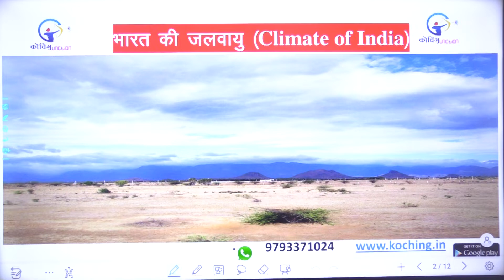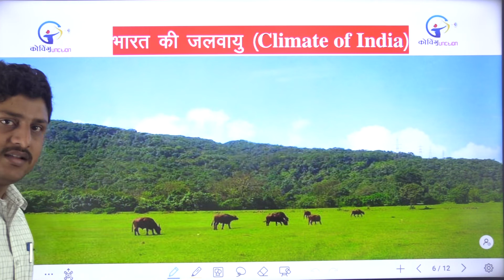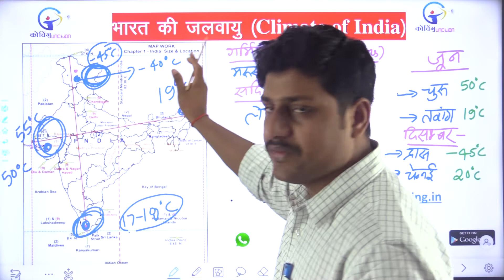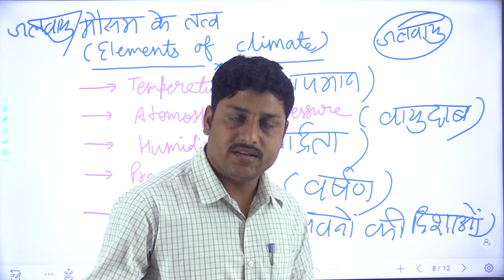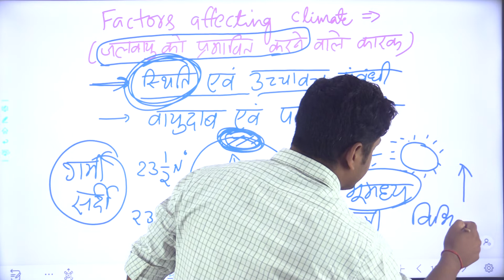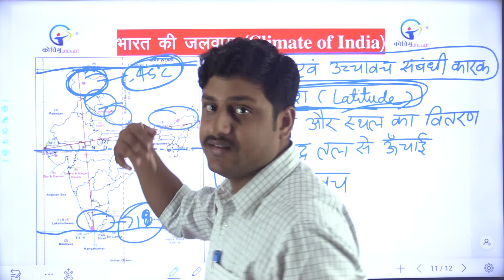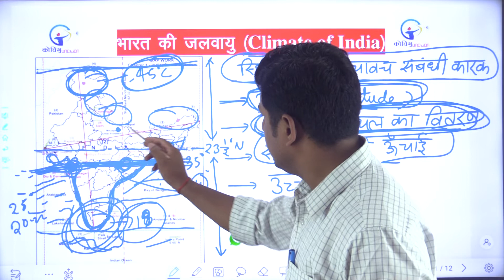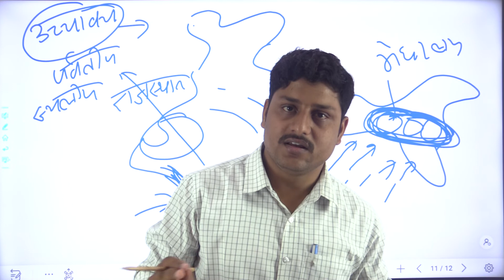CLIMATE OF INDIA-1 | भारत की जलवायु-1 | Bharat ki Jalvayu | UPSI, UPSSSC-PET, RRB-NTPC, UPTET, SSC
💬Our Official WhatsApp - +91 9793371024